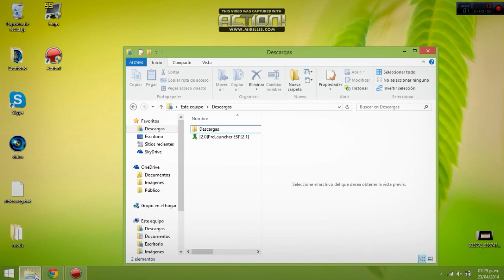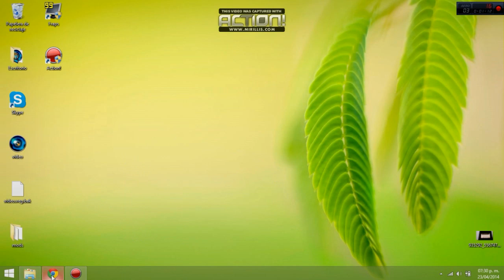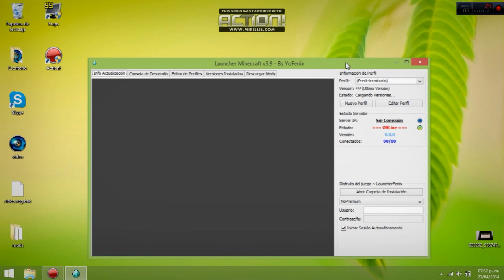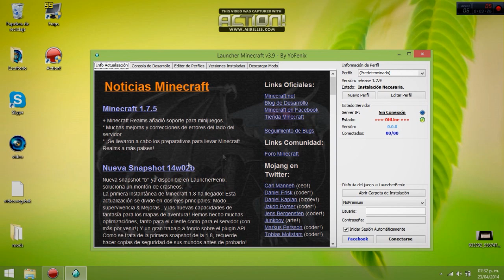Minecraft | Solucionar error del Launcher YoFenix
Como solucionar el error: net.minecraft.bootstrap.b: No es posible revertir: java

Solucion
Error Minecraft 2014
Como solucionar el error: net.minecraft.bootstrap.b: No es posible revertir: java AnonymatusGames